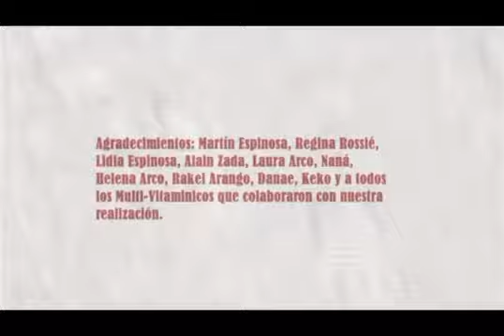MULTIVIT, spot publicitario2013